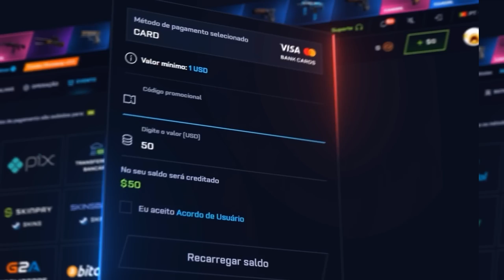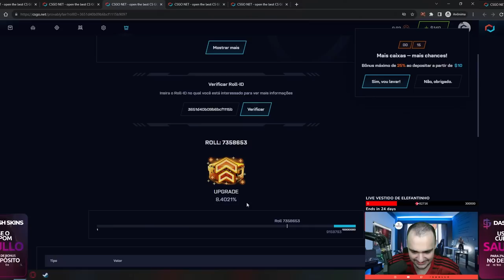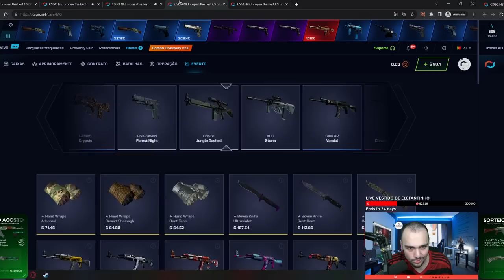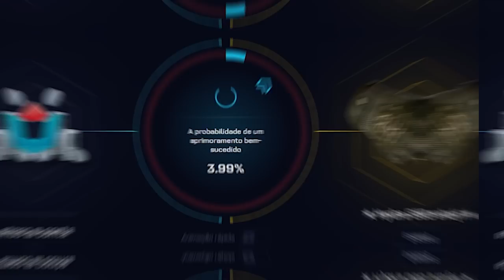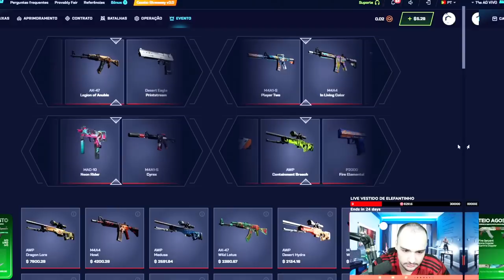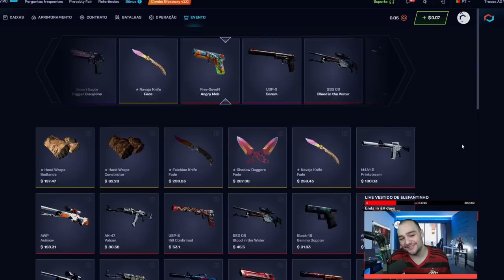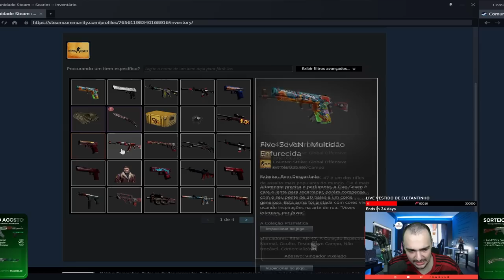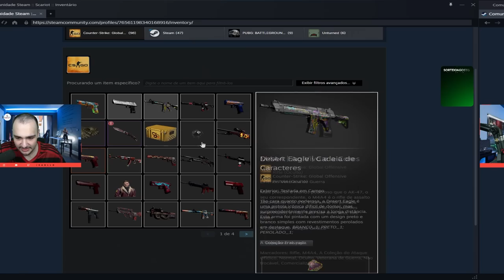$10 virou uma FACA "CRIMSON WEB" para o INSCRITO ( Inventário VERMELHO tá COMPLETO )